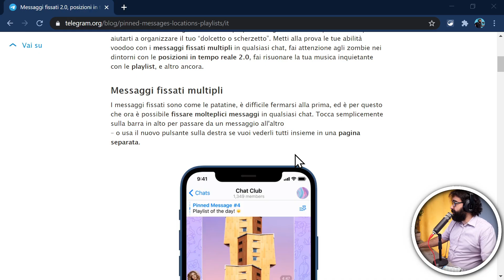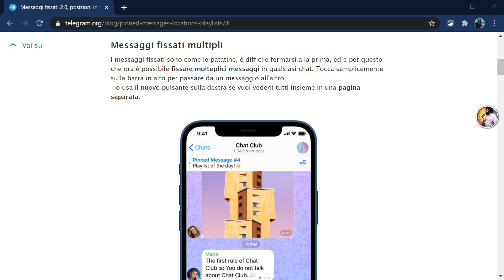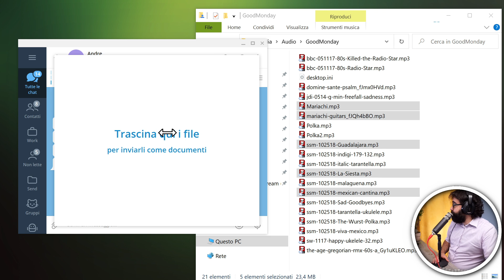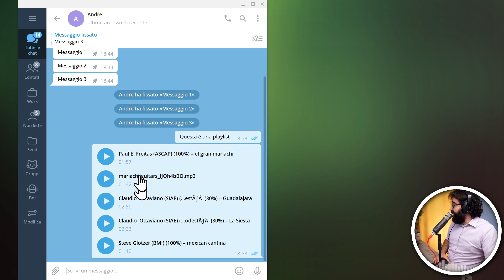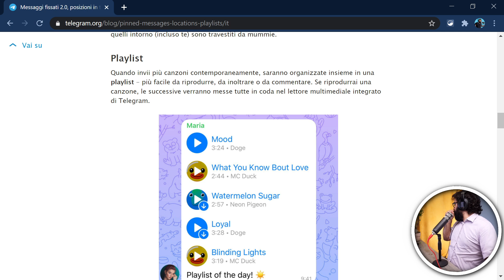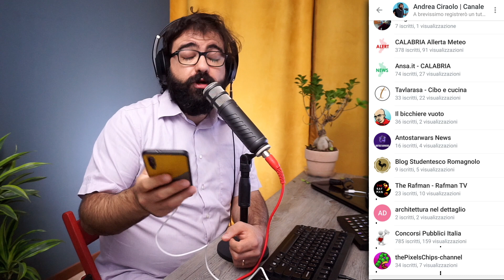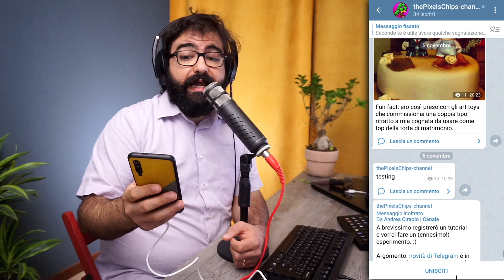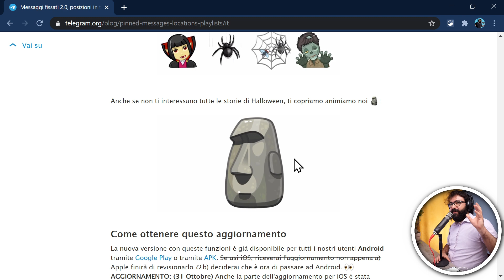Messaggi fissati, playlist e statistiche | Aggiornamento Telegram Ottobre 2020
Ecco le novità di questo aggiornamento Telegram di Ottobre 2020: messaggi fissati multipli, posizioni in tempo reale, playlist e statistiche per i post dei canali.

0:00:00 | Intro
0:01:03 | Messaggi fissati multipli
0:04:49 | Posizioni in tempo reale migliorate
0:05:42 | Playlist
0:09:08 | Statistiche per i post dei canali
0:14:36 | Altre piccole cose

# LINKS

# CORSI

# ATTREZZATURA

• 1 ingresso economico

# GRAZIE